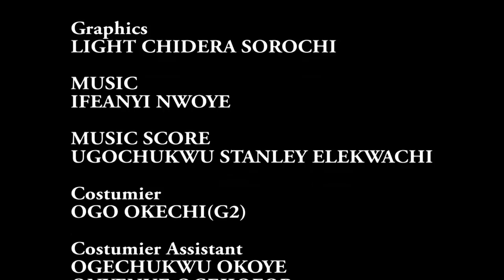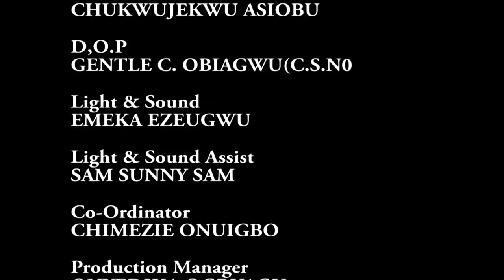My Heart Belong To You 3&4 - Mercy & Ken 2018 Latest Nigerian Movie/African Movie Full Movie 1080i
Synopsis Of The Movie My Heart Belong To You

This great epic film is based on a very strange, chilling and passionate story surrounding a young woman. This woman was principled, energetic, enterprising and beautiful but afflicted by a deep, unbelievable secret. Obumneke, the lady in question was the epitome of everything desirable in a young woman but the misery of her hidden secrets destroyed all her enviable qualities and endowments.
This remains the most shocking and suspense filled epic drama ever

 Nollywood Movies Starring; Mercy Johnson, Ken Ericks, Nkechi Nweje, Chinenye Ubah, Frank D Don, Directed by; Ugezu J. Ugezu
Produced by; Charles I. Offor